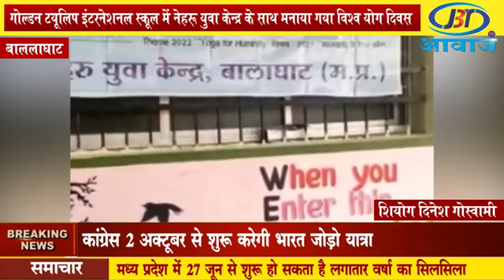गोल्डन टयूलिप इंटरनेशनल स्कूल में नेहरू युवा केन्द्र के साथ मनाया गया विश्व योग दिवस ।। JBT आवाज।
1) This video has no negative impact on the original works (It would actually be positive for them)
2) 2)This video is also for teaching purposes.
3) 3) It is not transformative in nature.
4) 4)I only used bits and pieces of videos to get the point across where necessary. 5) Some images are also used just for giving the clearance about the topic to the viewers.